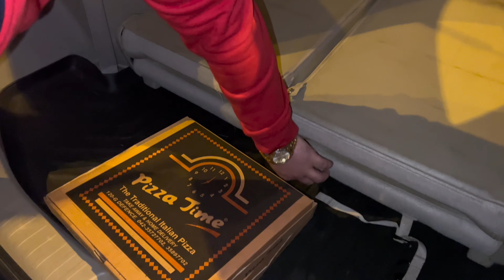SURPRISE PARTY 🥳 | Bhaiyon Ko Party dy di | Hum Rasta Bhool Gaye…😬travel